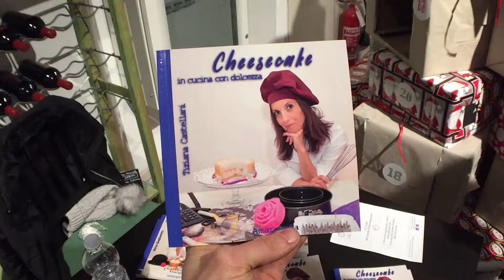HO IMPARATO A FARE UNA CHEESECAKE 😋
In questo video vi porto ad assaporare virtualmente un sacco di cheesecake...o meglio io me le sono mangiate per davvero...voi immaginate e basta 😂

Per acquistare il libro

Twitter - NON CE L'HO!!!  😂 😂 😂

LA MIA ATTREZZATURA:

Nikon 1 J5

Obbiettivo Nikkor 10-30 mm

Obbiettivo Nikkor 18,5 mm

Action Cam Xiaomi YI 2K

Custodia Subacquea YI

Dome YI

Lenti Mpow per Iphone

Drone Bebop Parrot

Timelaspe 360